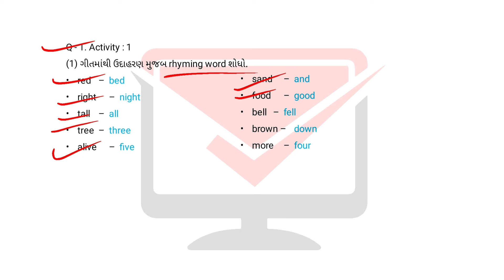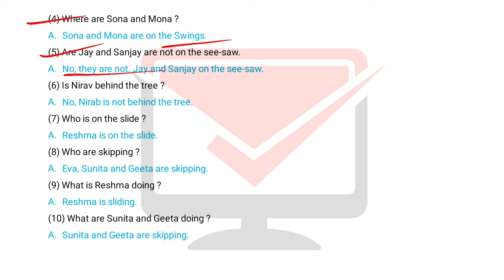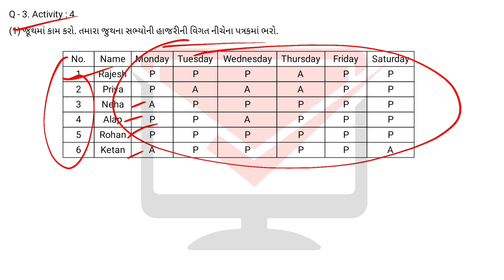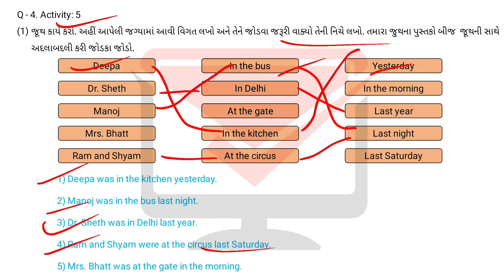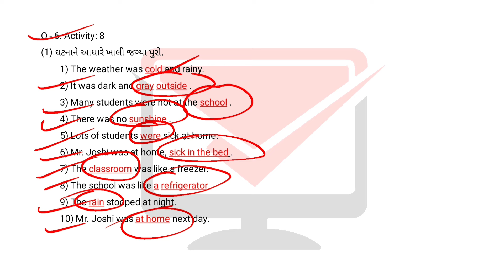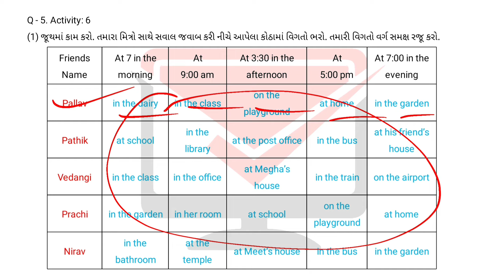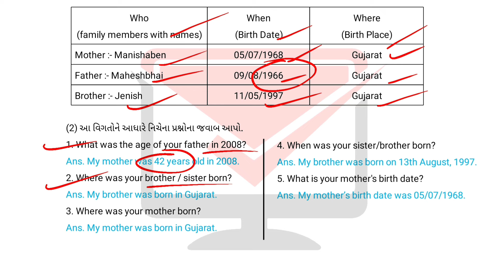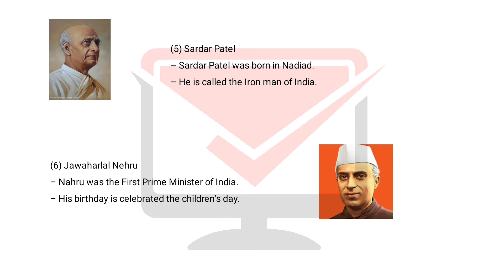std 6 english unit 1 where were you swadhyay | dhoran 6 english unit 1 where were you swadhyay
std 6 english unit 1 solution
dhoran 6 english unit 1 swadhyay solution
std 6 english unit 1 where were you swadhyay